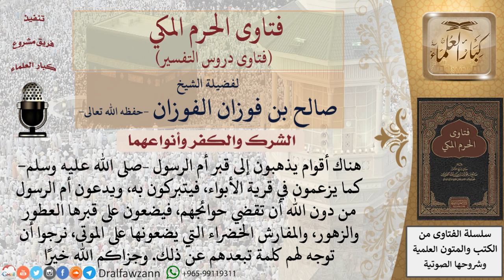ما حكم التبرك بقبر أم الرسول –صلى الله عليه وسلم ؟ للشيخ الفوزان